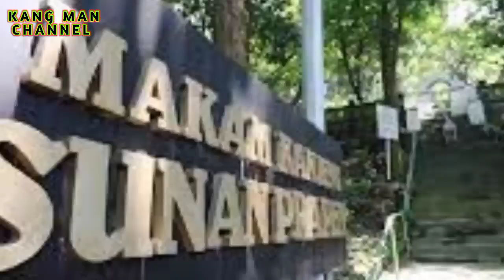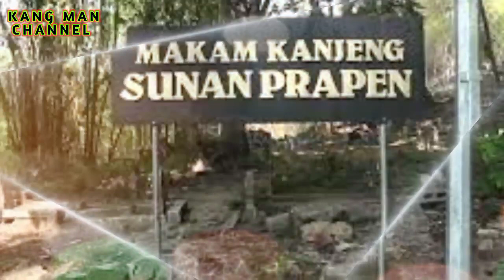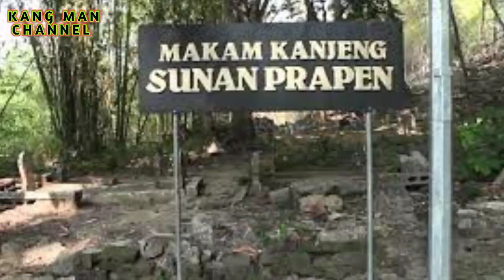KAROMAH SUNAN PRAPEN || perang majapahit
Karomah sunan Prapen beliau adalah penguasa keempat yang memerintah Giri Kedaton, yang dalam Babad Gresik disebutkan berkuasa antara tahun 1548 sampai 1605 M. Saat dipimpin Sunan Prapen lah Giri Kedaton tidak hanya dikenal sebagai tempat belajar agama namun menjadi daerah yang mempunyai pemerintahan, kekuasaan dan kekuatan politik.